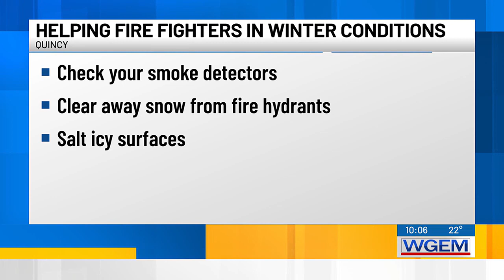Local firefighters prepares in the cold